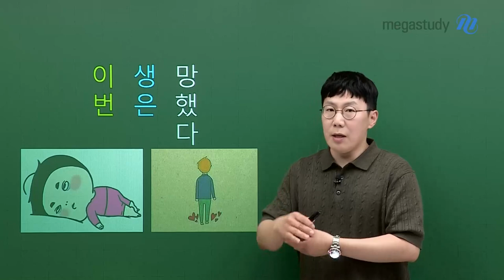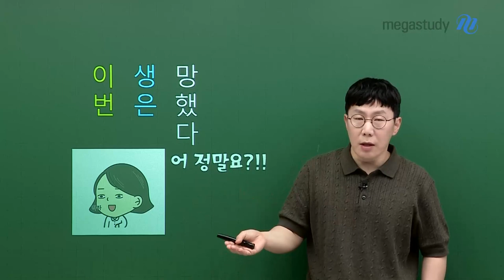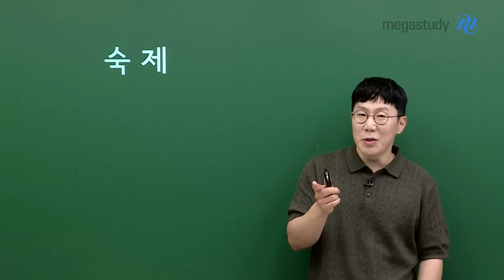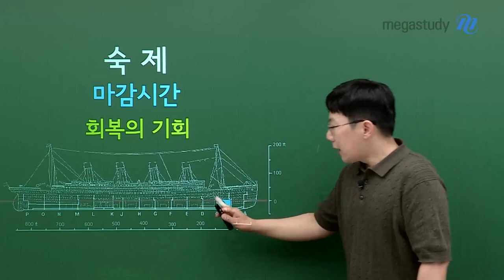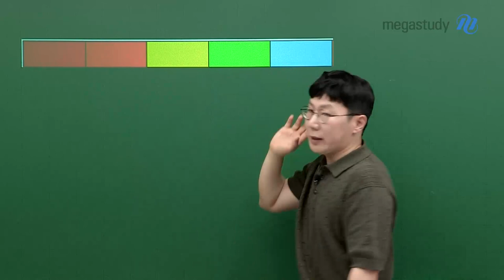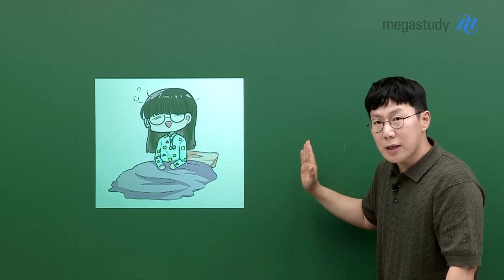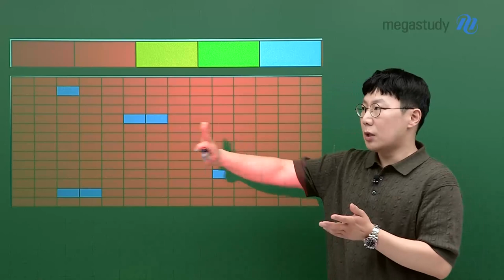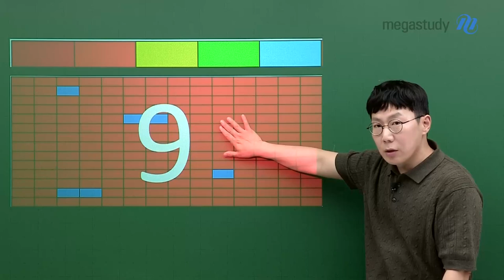[메가스터디] 물리학 손지호쌤 - 오늘 공부를 성공하는 방법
손지호 선생님이 항상 힘들 때마다 생각했던 것은
아침에 일어날 때, '오늘 하루가 새로운 인생의 시작이다!'
그렇다면 전생이라고 할 수 있는 어제, 그저께는 내가 못 살았던, 잘 살았던 그건 상관이 없는 것

오늘 하루를 잘 살면, 내 삶이 성공적으로 마무리가 되는 것입니다.

예전에 공부를 많이 안해서 너무 후회돼 라는 생각은 하지 말고,
오늘 하루 이걸 인생 한 번이라고 생각하면, 과거는 신경 쓸 필요가 없습니다.

앞으로 다가올 9월 모평, 수능도 미리 걱정할 필요가 없습니다.
이번 생을 살고 있는데 다음 생을 어떻게 살지 걱정돼라는 것과 같은 것이기 때문이죠.

9월 모평, 수능날 당일 그 인생이 시작되는 날의 하루를 충실히 살고
그렇게 하루하루 채워 가다보면 수능 날 분명 좋은 결과가 있을 것입니다.

오늘 하루를 여러분에게 주어진 인생이라고 생각하고
아침부터 끝까지 잠자리에 들 때까지 열심히 하루 하루를 채워나가면 반드시 성공적인 인생이 채워질 것 입니다!

- 지구과학 손지호 선생님을 더 알고 싶다면?